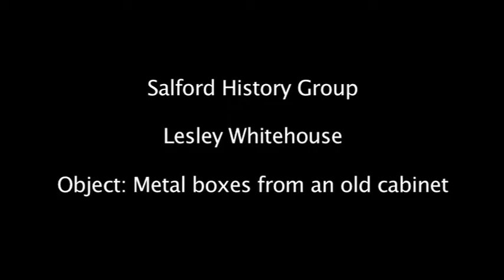MOSI-ALONG - The Cabinet of Curiosity: Lesley Whitehouse and